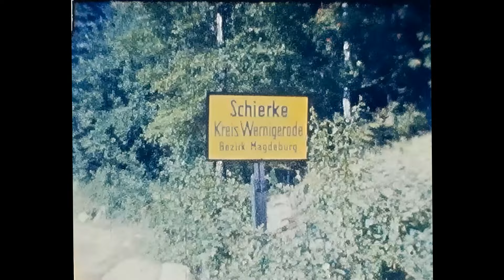Sommerurlaub im Harz 1958 in Deutschland | Summer Vacation in the Harz Mountains 1958 | Verbessert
Erleben Sie den Charme der 1950er Jahre dem 8mm Film "Sommerurlaub im Harz 1958 in Deutschland", der nostalgische Einblicke in sommerliche Abenteuer im Harzgebirge bietet. Perfekt für Liebhaber von Vintage-Reisen und historischen Filmen.

Habt ihr alte Super 8- oder 8mm-Filme, die ihr mir für diesen Kanal zur Verfügung stellen möchtet? Dann schreibt mir einfach eine persönliche Nachricht. Hier wird altes Filmmaterial für die Nachwelt erhalten.

Die Orginalaufnahmen wurden als 8mm Filmrolle am 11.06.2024 bei Kleinanzeigen erworben.
Alle Rechte liegen bei der Felize GmbH
Experience the charm of the 1950s with our 8mm film "Summer Vacation in the Harz Mountains 1958 in Germany", offering nostalgic insights into summer adventures in the Harz Mountains. Perfect for enthusiasts of vintage travel and historical films.

The original footage was purchased as a Super 8 film reel on June 11, 2024, through classified ads.